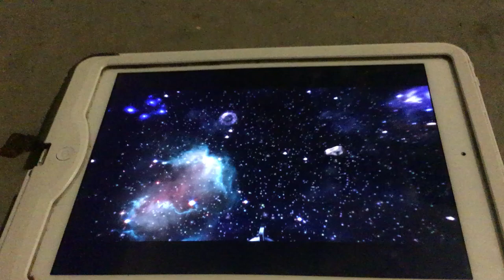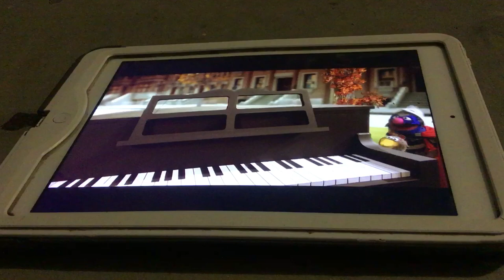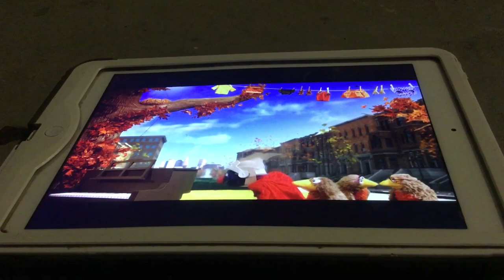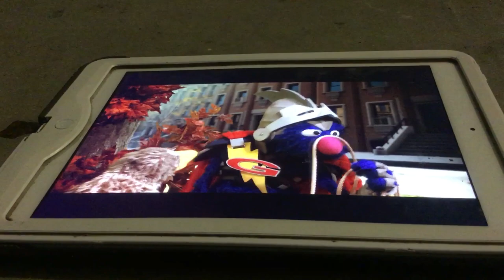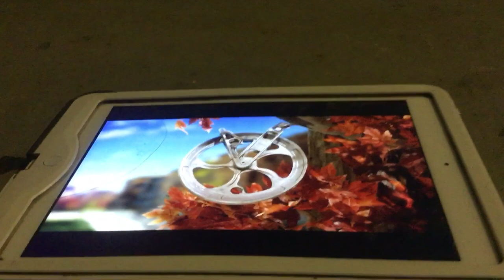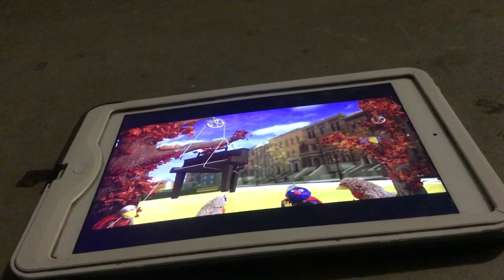Sesame Street Pulleys Super Grover 2.0